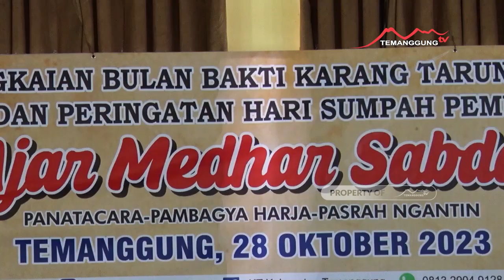PULUHAN ANGGOTA KARANG TARUNA IKUT “AJAR MEDHAR SABDA”